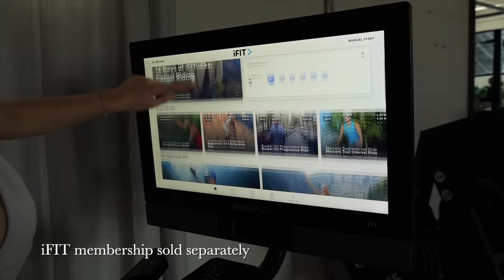week in my life: gym, meals, new investment property